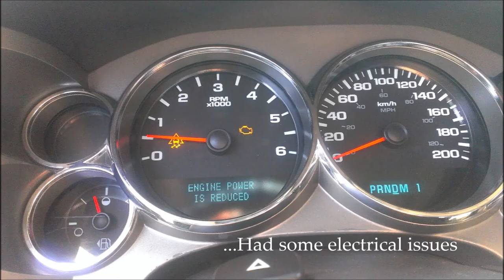The Transformation of a 2500HD | GMC SIERRA MOVIE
MAKE SURE YOU WATCH IT IN HD

2009 | GMC SIERRA 2500HD | EXT CAB | 6.5' BOX | 6.0L LY6 GAS | A6 6L90 | 4X4 | 3.73 GEARS

mods:
-Grantelli CAI dry filter
-Stock muffler internally modified w/ 5" polished tip
-3" leveling kit, with 2.5" blocks
-315/70/17s on Hummer H2 wheels